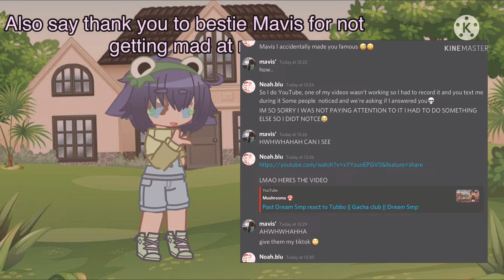Shoutout to bestie Mavis! 😅